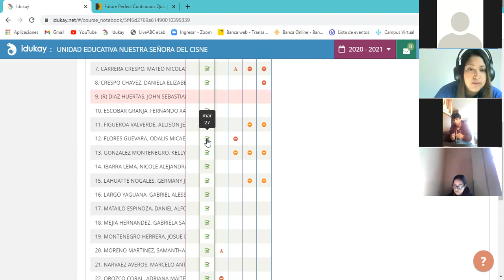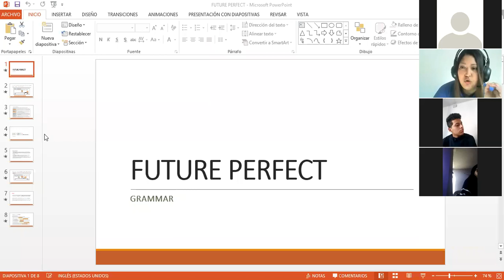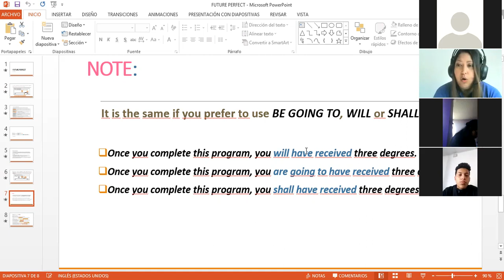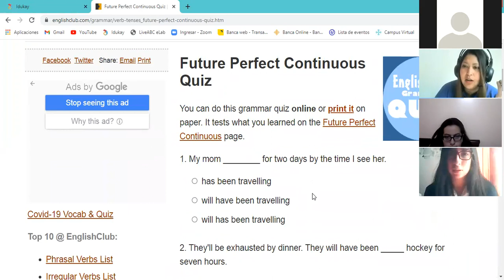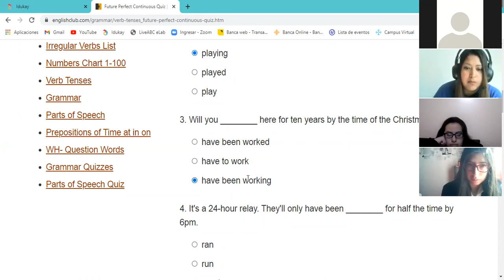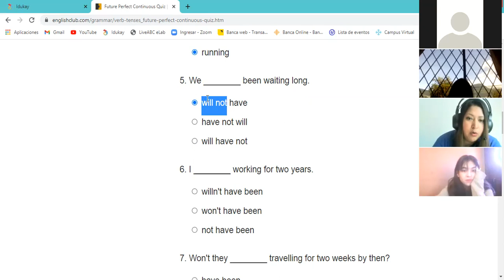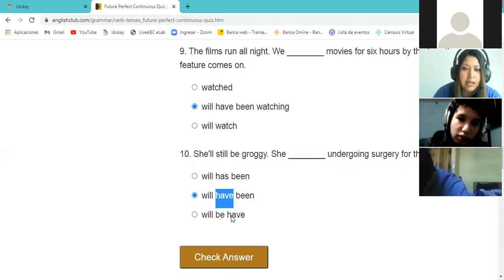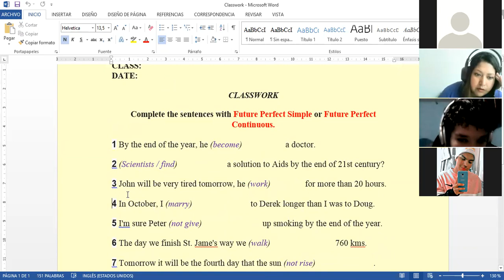3BGU B INGLÉS VIVIANA 27ABR2021